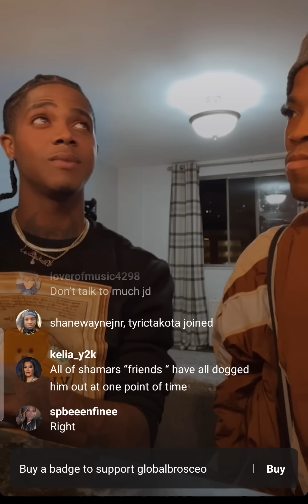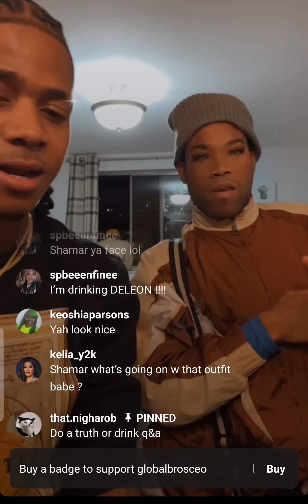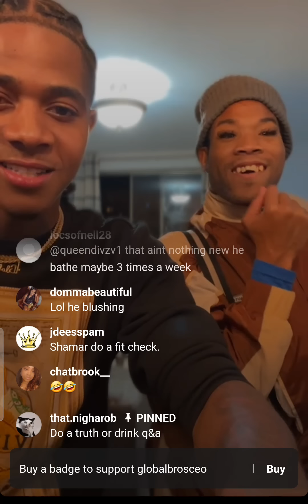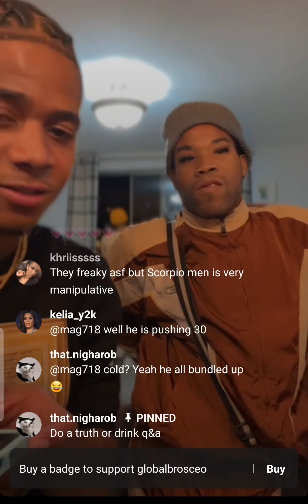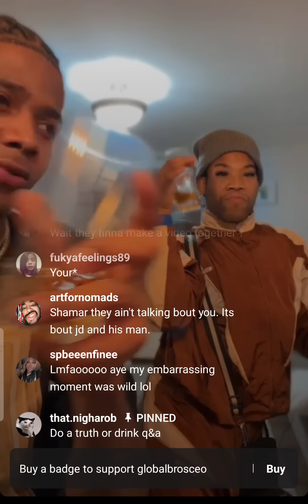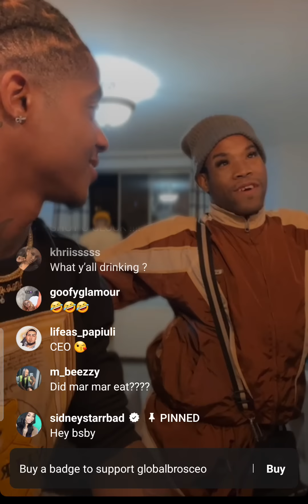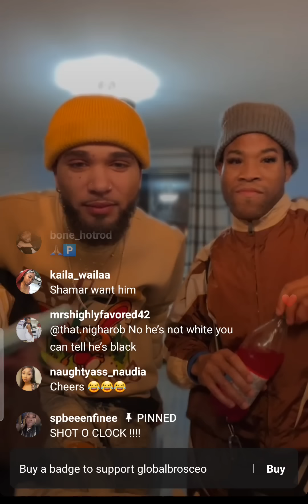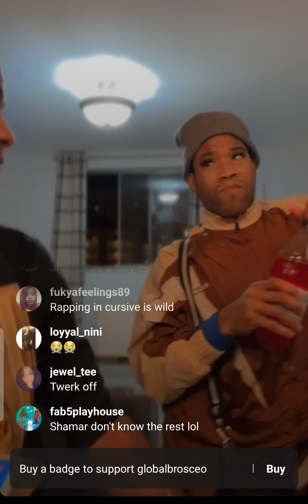shamar & jd live playing truth or drink 🍸 Q&A it be the comments for me 😂😂😂